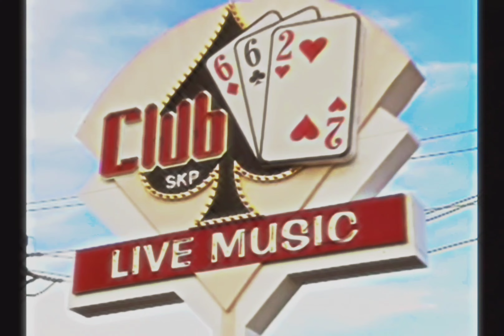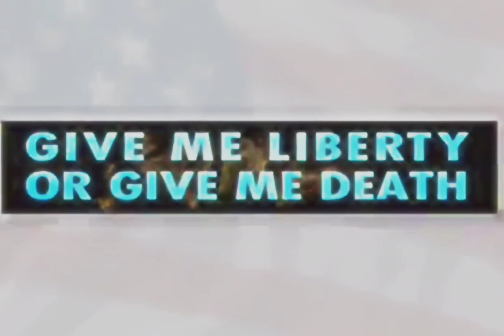2Pac - Changed Man (DJ LV)[High Quality Extreme Bass Boosted][AE Audio Surround Sound Remastered] 4K